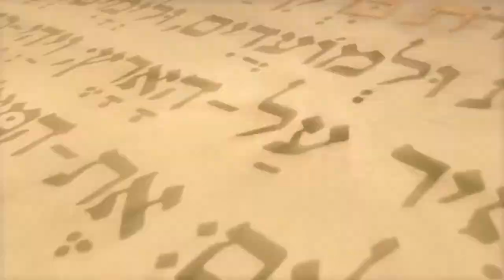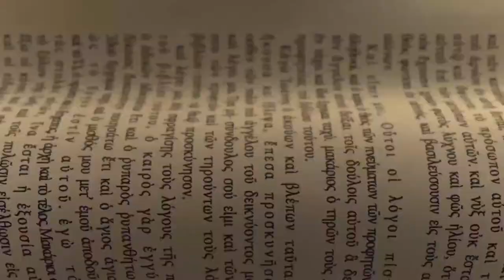Superbook Signpost: The Connection Between David’s And Jesus’ Story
Bago maging king, shepherd muna ang trabaho ni David! Tulad ng pag-aalaga at pag-iingat niya sa mga tupa niya, ganun rin tayo inaalagaan at iniingatan ng Good Shepherd natin na si Jesus! 🐑😊

Alamin ang iba pang connection ng stories nila kasama si Ate Erine sa Superbook Signpost na ito! 😊